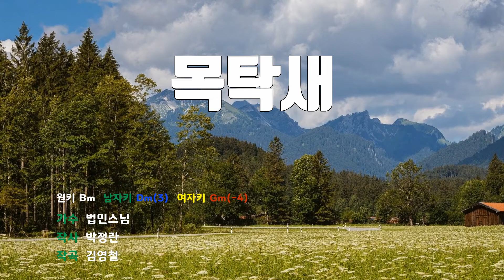[은성 반주기] 목탁새 - 법민스님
목탁새 - 법민스님
작사 ː 박정란, 작곡 ː 김영철